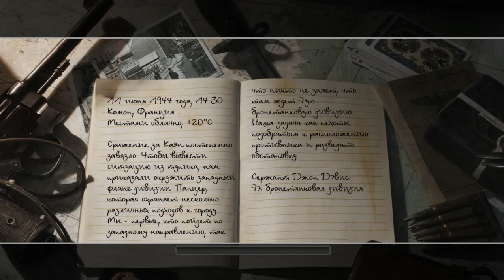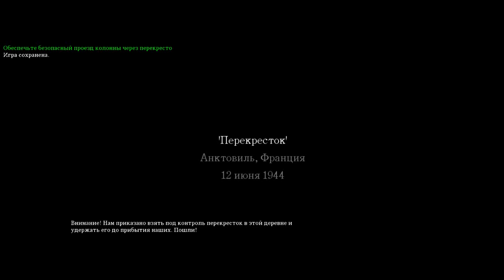Call of Duty 2_-_17-18 Миссия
Call of Duty 2  — компьютерная игра в жанре шутер от первого лица, вторая игра в серии Call of Duty. Сюжет игры основан на событиях Второй мировой войны и состоит из трёх кампаний, где игроку даётся возможность быть солдатом советской, британской и американской армий.